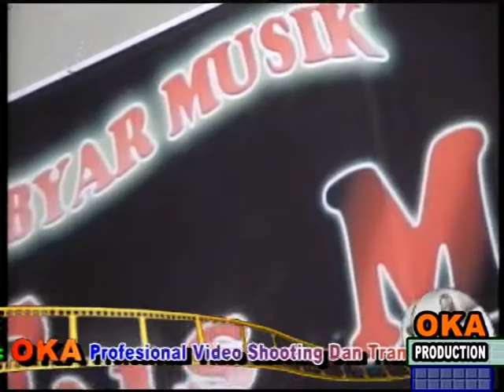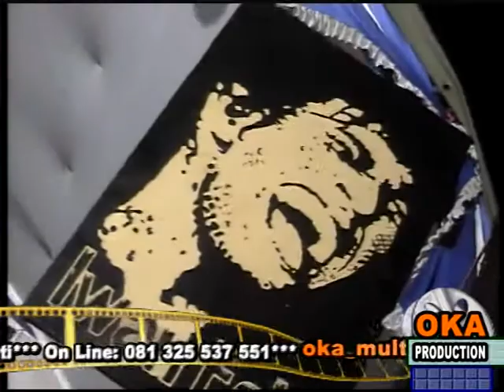oka fals mania 23